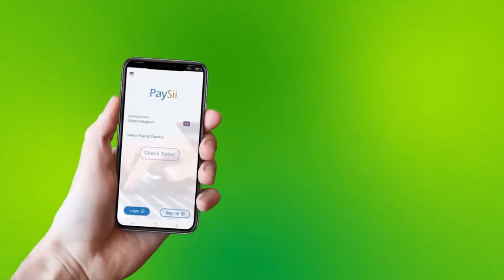Ra'iisul Wasaaraha Magacaaban Oo Fariin u diray Golaha Shacabka